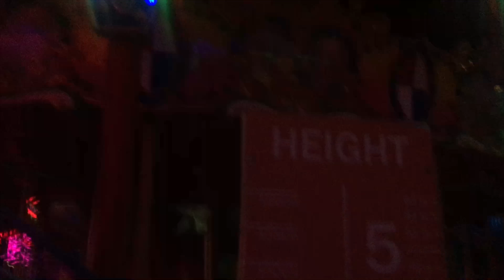VLOG#8:ICITY SHAH ALAM chinese ver.